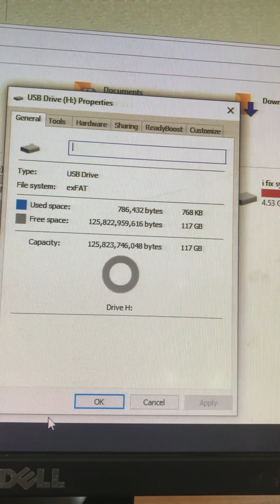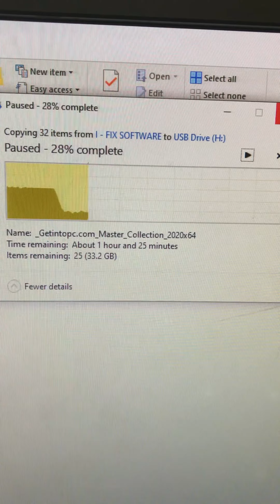300രൂപക്ക് 128ജിബി പെൻഡ്രൈവ് !!!സത്യാവസ്ഥ ഇതാfakeproduct pendrive#